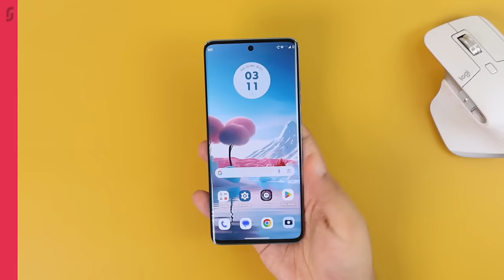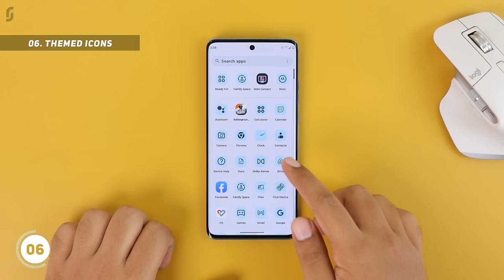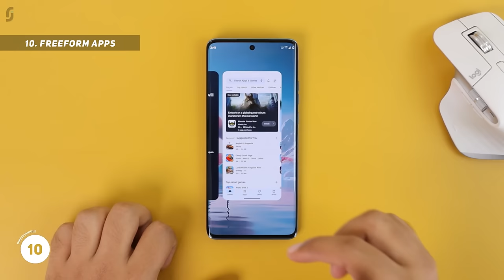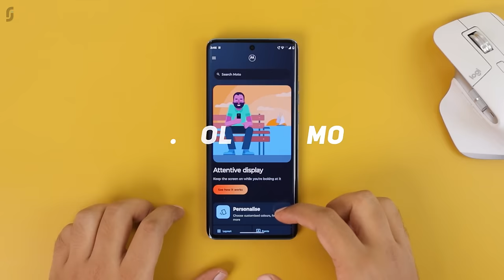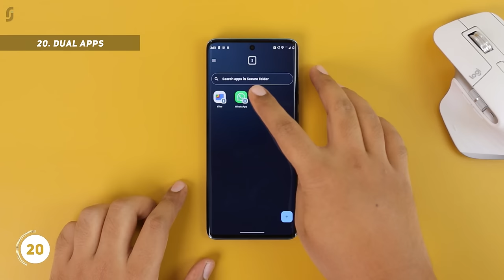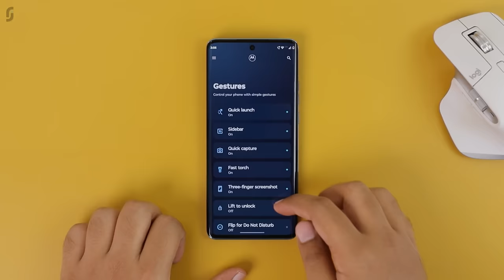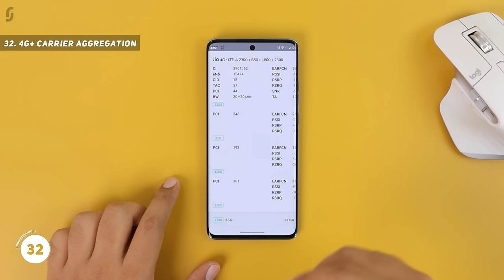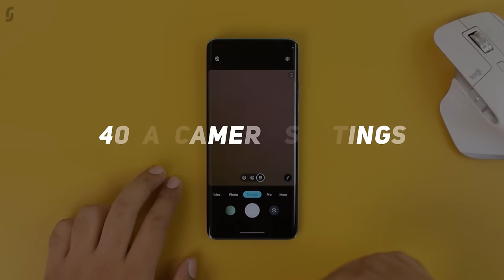Motorola Edge 40 Neo Tips & Tricks | 40+ Special Features - TechRJ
Hello Friends, in this video I have explained tips and tricks of Motorola Edge 40 Neo 5G which can also be called as some special features of Motorola Edge 40 Neo 5G, or Hidden features of Motorola Edge 40 Neo 5G, or best features of Motorola Edge 40 Neo 5G.